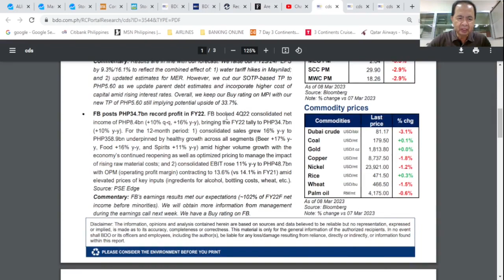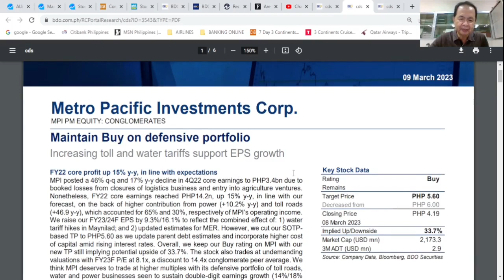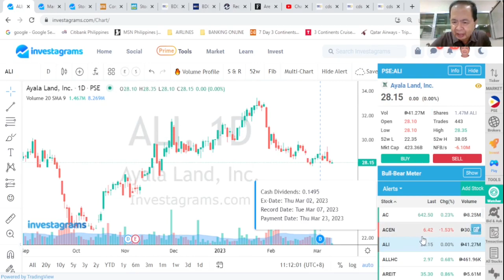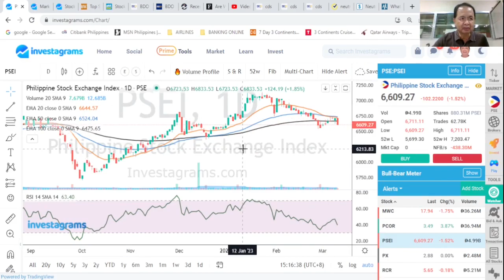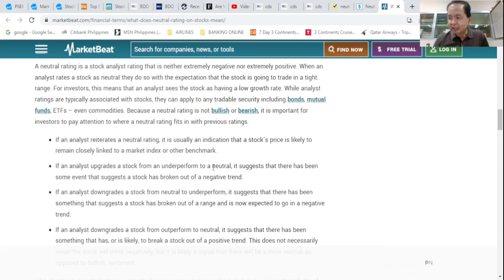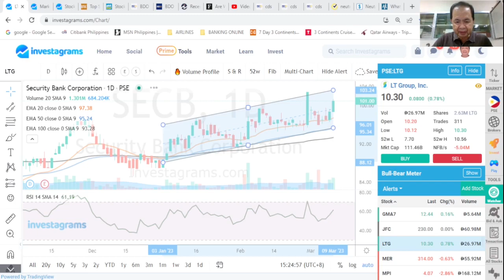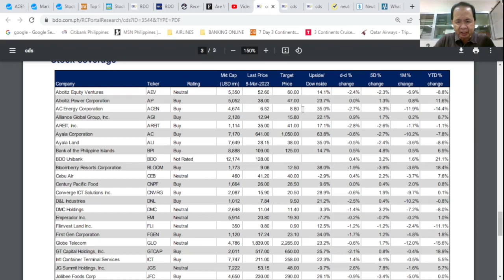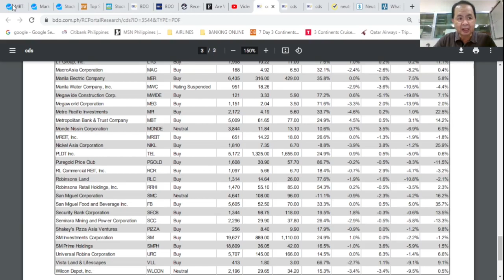THE STOCK MARKET TODAY: 09 MAR 2023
09 MAR 2023: THE BELLWETHER PHILIPPINE COMPOSITE INDEX stumbled 102.22 points, down 1.52% to settle at 6609.27 as MPI’s core earnings up 15% in 2022. Plus, basic tech analysis of the most active stocks:  SECB LTG HOME ACEN SCC AP and MBT.
Links
1. TIME Magazine September 24, 1979 issue: Powder Keg of the Pacific